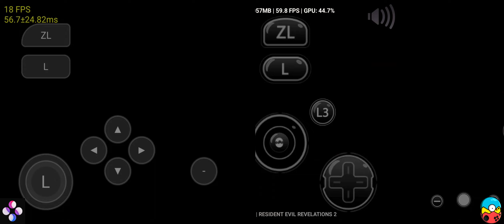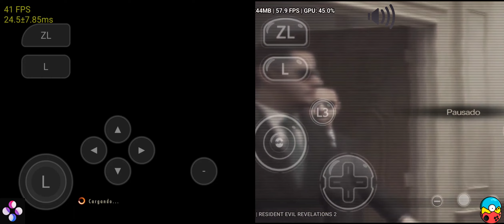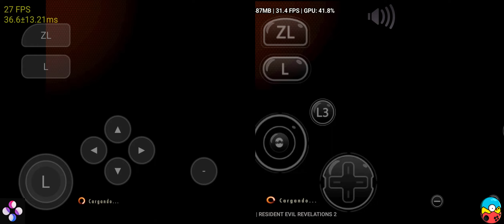resident evil revelations 2 skyline vs egg ns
snapdragon 865
8gb ram
skyline edge v30